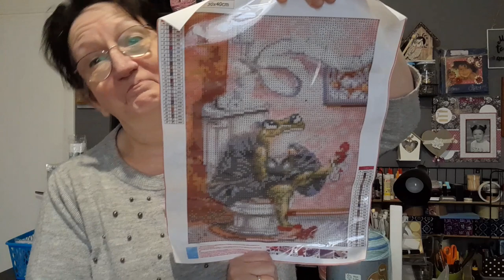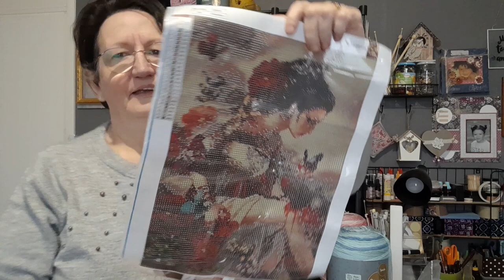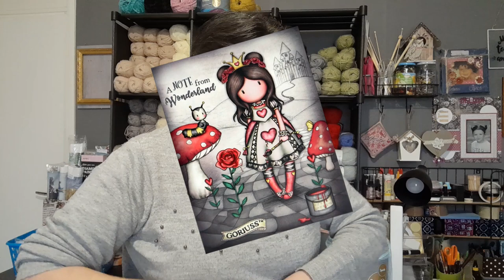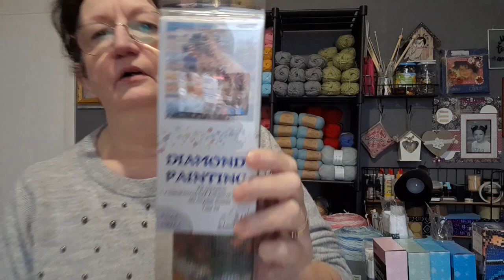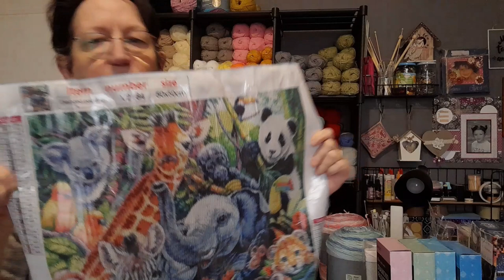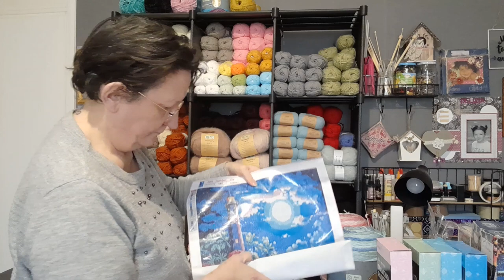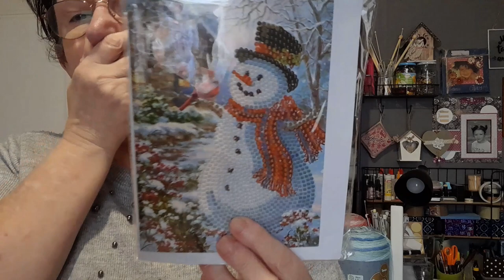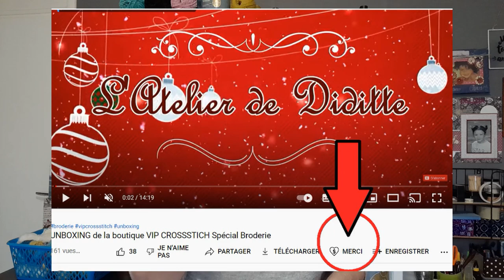NOTRE STOCK de DIAMOND PAINTING de Chouchou et moi